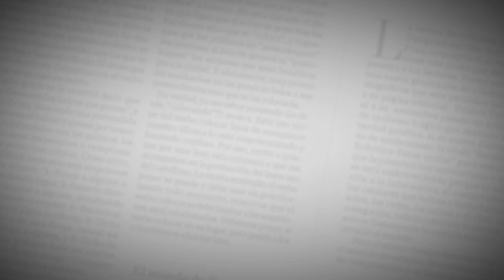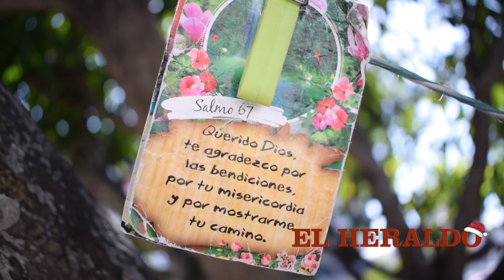El rebusque, el ambiente futbolero de los vendedores de camisetas